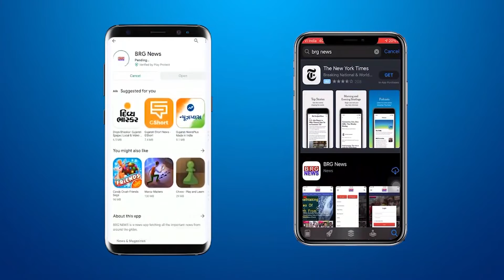BRG ग्रुप संचालित GPS अटलादरा में नाताल के चलते सांता क्लॉज की प्रतिकृति बनाने के कार्यक्रम का आयोजन